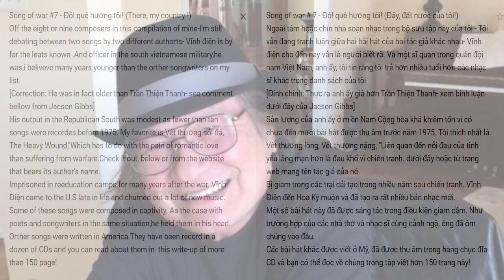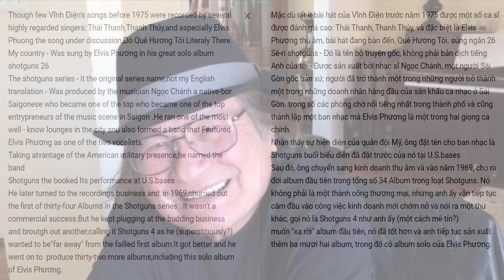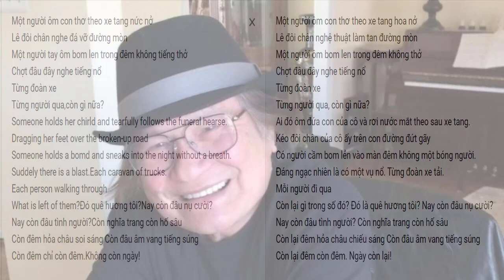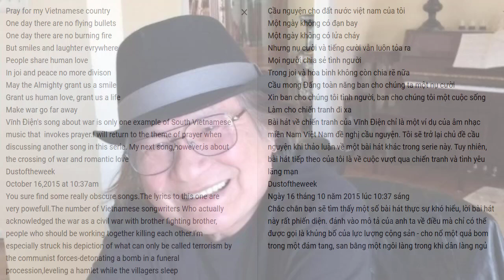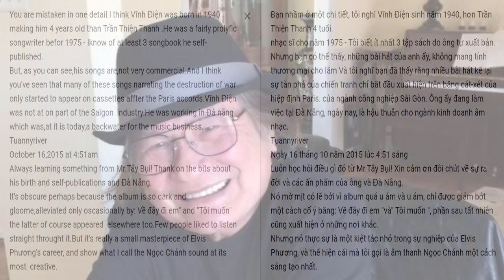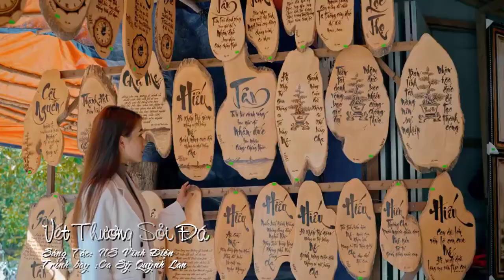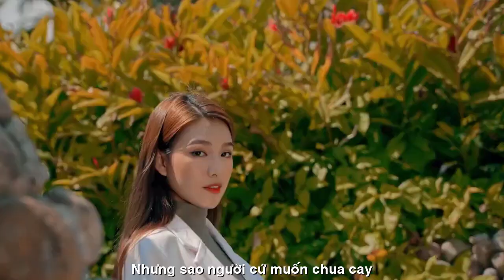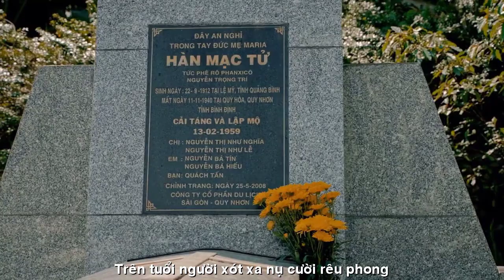[FULL HD]VĨNH ĐIỆN KHOẢNH KHẮC VỈA HÈ NHẠC THỜI 1975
ĐỪNG ĐỂ LỤI TÀN
VĨNH ĐIỆN
KHOẢNH KHẮC VỈA HÈ
NHẠC THỜI 1975
TÁC PHẨM:
1.VẾT THƯƠNG SỎI ĐÁ
2.ĐÓ QUÊ HƯƠNG TÔI
SÁNG TÁC:NS VĨNH ĐIỆN
TRÌNH BÀY:QUỲNH LAN-DANH CA ELVIS PHƯƠNG